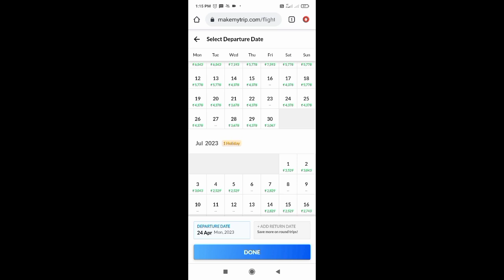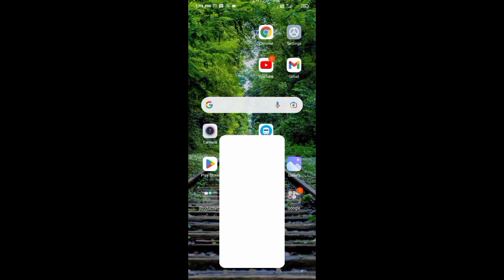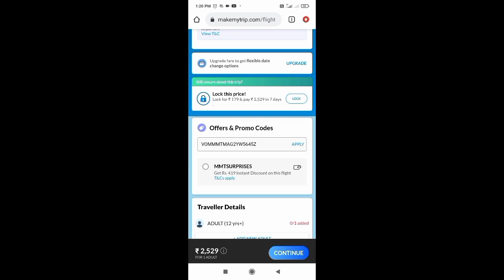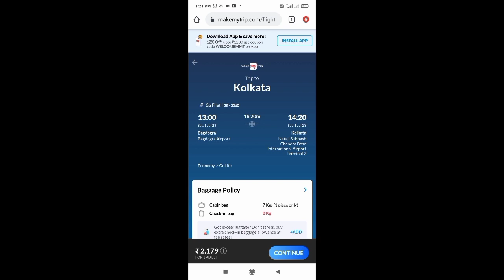Maggi Make my trip voucher kaise use kare | How to use maje my trip voucher | maggi travel Bonanza.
Make My trip voucher kaise use kare.
Maggi Make my trip voucher kaise use kare.
Maggi Travel Bonanza make my trip voucher.
How to use make my trip voucher.
How to use Maggi make my trip voucher.
Make My trip voucher flight ticket kaise book kare.
Maggi Travel Bonanza contest.
Maggi make my trip voucher win.
Make My trip voucher win 10000.
Win 75000 make my trip voucher.
Win 10000 make my trip voucher.
Sasta flight ticket book kaise kare.
Make My trip se flight ticket book kaise kare.
How to book flights ticket.
Win 350 make my trip voucher.
Maggi Bonanza contest.
Maggi Travel Bonanza offer.
How to win make my trip voucher.
how to make Maggi.
contest.
Make My trip voucher kaise jite.
Make My trip voucher kaha use kare.
Make My trip voucher redeem kaise kare.